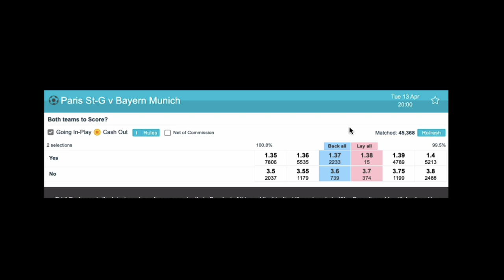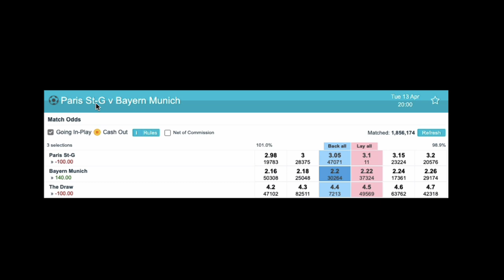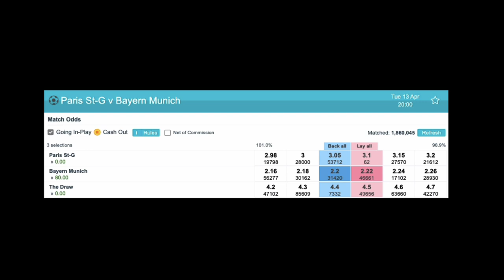PSG vs BAYERN - Mon Conseil Champions League [Pronostic Champions League]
Dans cette vidéo, Philippe te dévoile l'erreur à ne pas faire ce soir en tant que parieur dans le match PSG vs BAYERN. Ainsi que son conseil pour parier sur ce match. Et toi, quel est ton pronostic Champions League?

BONUS

QUI SUIS-JE ?

CONTACTER PHILIPPE